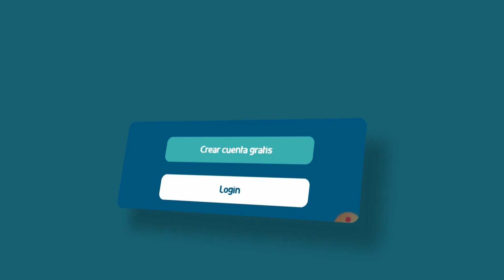Las cosas pequeñas que nos quitan las ganas de vivir.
En la vida hay cosas pequeñas que se van acumulando y pueden llevarte al hastío por la vida.  Aprendamos como superarlo.